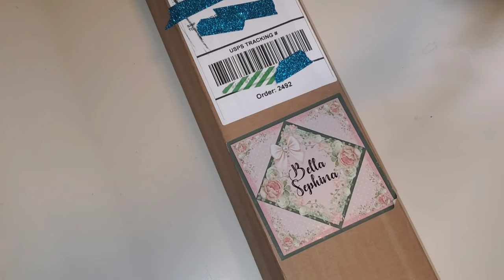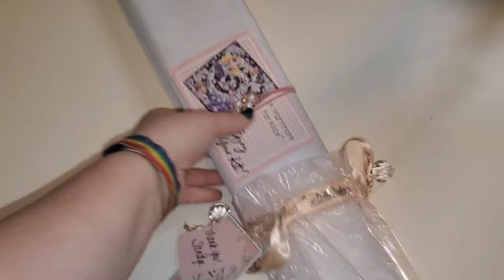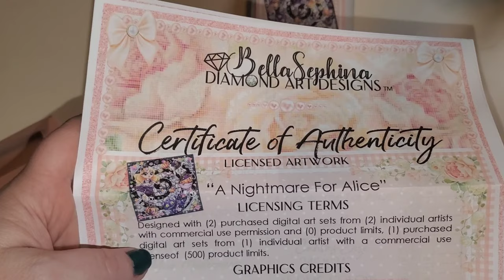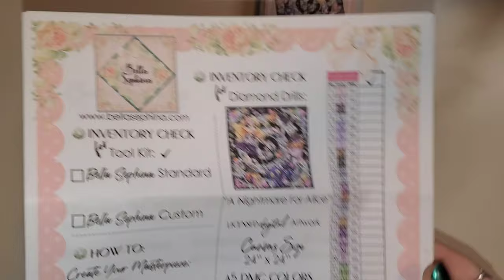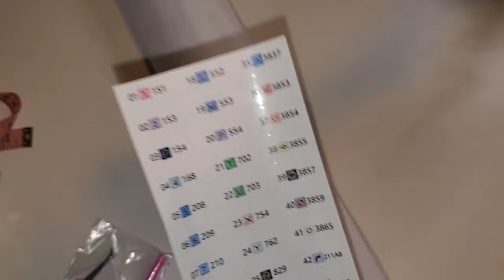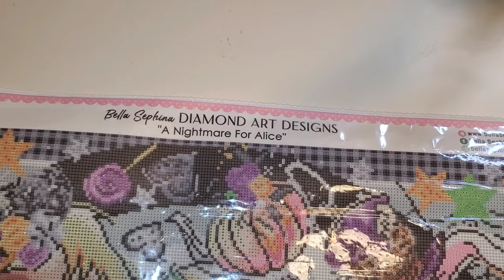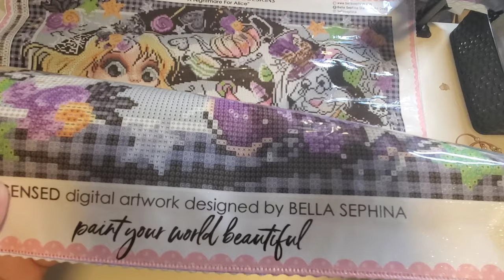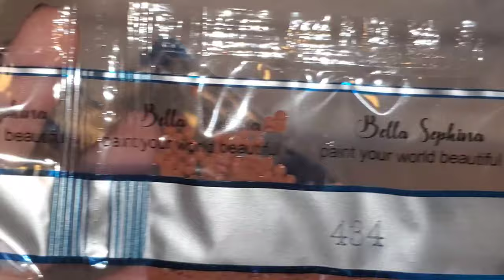☆Unboxing My First Ever Bella Sephina - A Nightmare For Alice☆ - grab a drink, this is a long one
Today's video will be an unboxing of A Nightmare for Alice. This Bella Sephina canvas is an 70x70cm round drill kit with 45 colors, including 4 ABs. This image is my first ever Bella Sephina, and is perfect for AliceInAWinterWonderland.

Please click HERE for the Google doc to enter the AliceInAWinterWonderland event

Please note, this channel is not intended for children.

I cannot thank you enough for stopping by to check out my YouTube channel.

☆What I'm Working On/Products Mentioned☆
☆Nightmare for Alice from Bella Sephina

☆DaddaMonster on IG - One stop shop for your custom Funko POP! figures